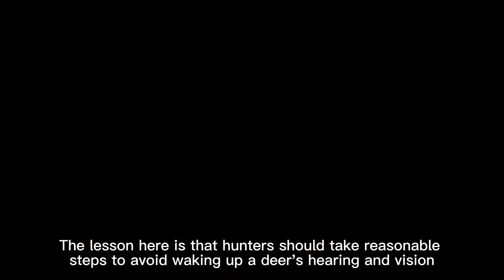【Camojojo】Deer hunting: how well can deer hear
Watching this video will help you understand how deer hear, what sounds might frighten deer, and how to avoid waking up a deer's hearing.